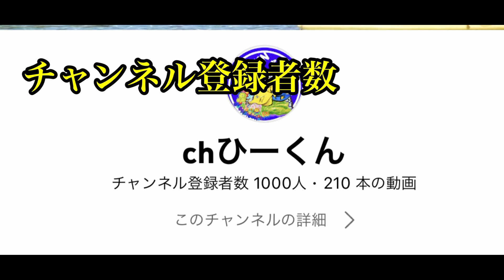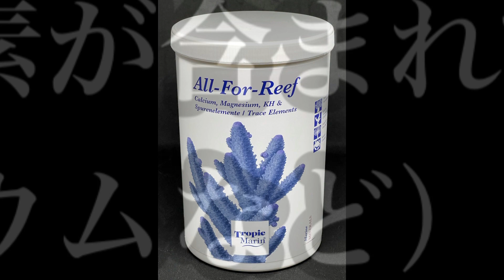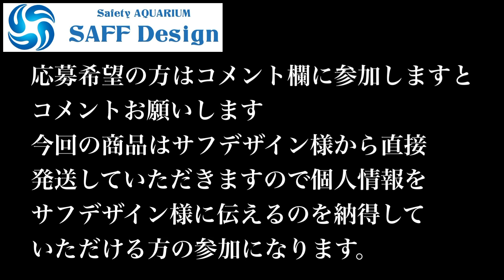チャンネル登録数1000人突破プレゼント企画第三弾